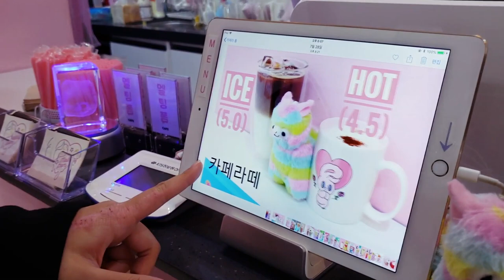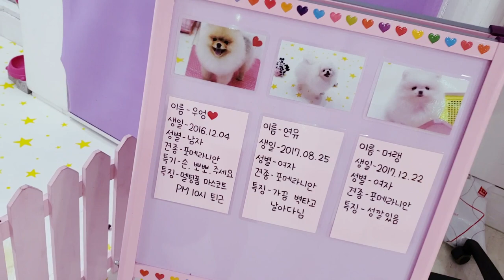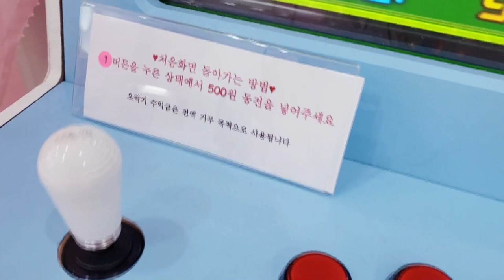SO CUTE I WANNA PUKE! Melting Pom Cafe in Seoul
HAVE YOU EVER SEEN SOMETHING SO CUTE YOU FELT LIKE PUKING? Because Melting Pom Cafe in Seoul definitely gives that experience.

(I'm sorry for all the screaming you had to endure throughout the video)